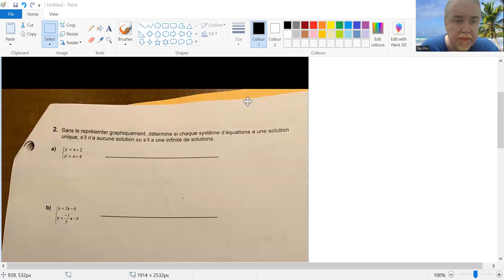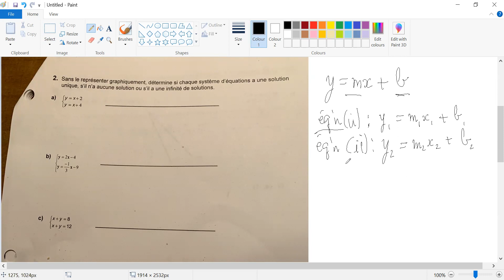Résolution de systèmes d'équations à deux équations et deux variables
Dans ce vidéo, j'aide une de mes élèves à solutionner des systèmes d'équations à deux équations et deux variables et savoir en regardant la pente, l'ordonnée à l'origine des équations sous la forme y = mx + b lesquelles n'ont aucune solution, une infinité de solutions ou encore une seule solution. Bon visionnement.